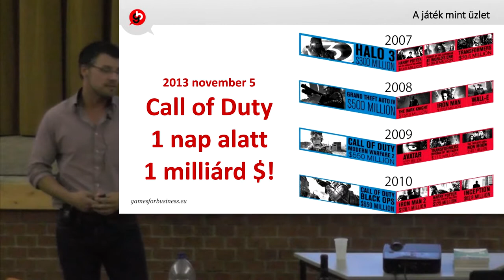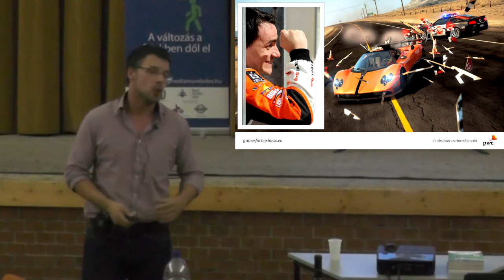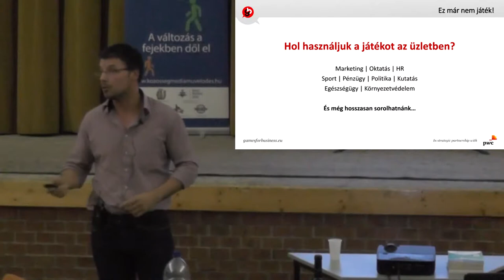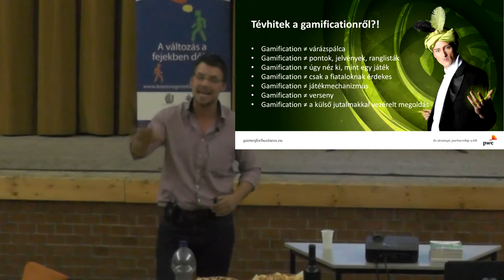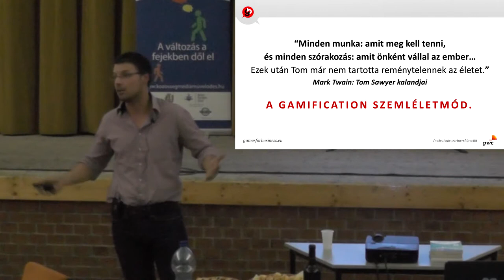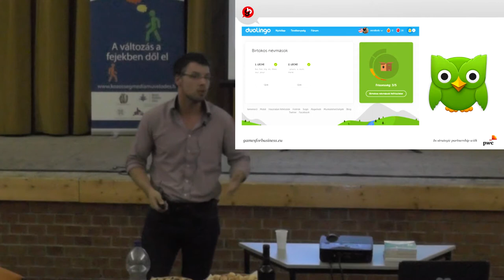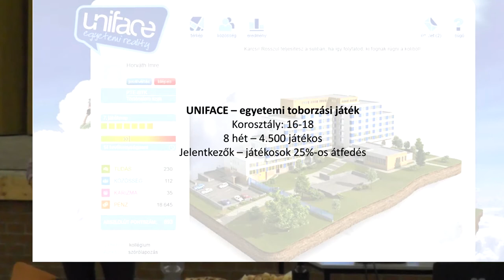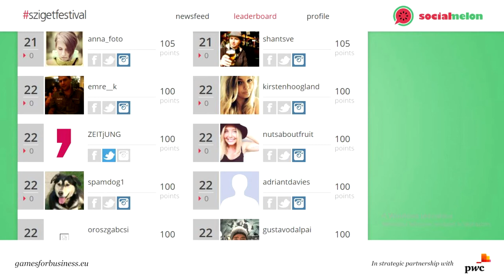Vendler Balázs: Gamification - a játékosítás forradalma